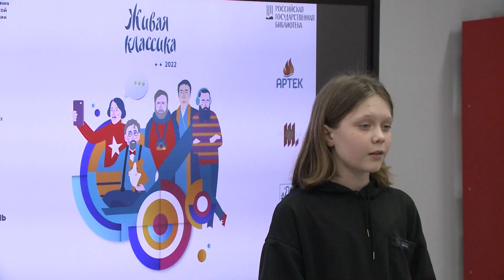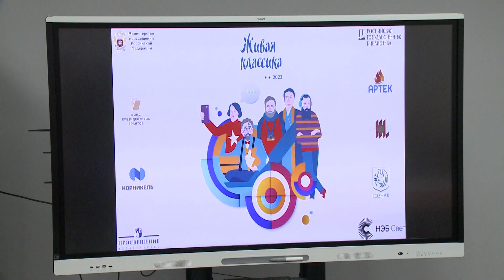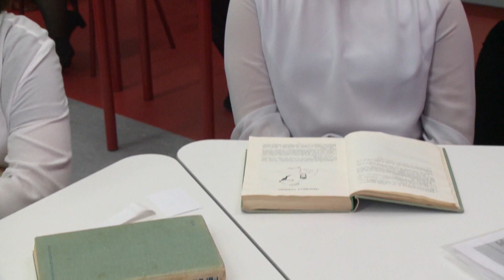Конкурс юных чтецов «Живая классика» стартовал в России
Кировские школьники присоединились к всероссийской акции «Живая классика». В конкурсе юных чтецов принимают участие ребята от 10 до 17 лет из всех регионов России. Конкурсанты выбирают и читают вслух отрывок из прозаического произведения продолжительностью от 3 до 4 минут. В прошлом году конкурс собрал около двух миллионов участников! Сейчас школы проводят первый отборочный этап. На одном из них, в Хибинской гимназии, побывала съемочная группа «Народного ТВ».